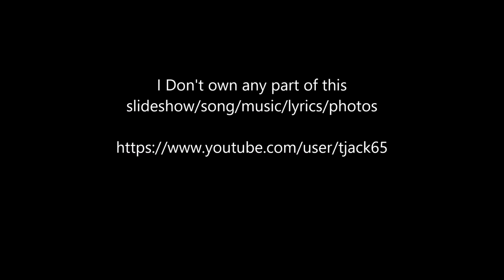Bellamy Brothers - Reggae Cowboy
The 25 Year Collection Volume 1 - Despite being re-recordings, these are all extremely well done and no attempt has been made to do anything dramatically different with them. With a few being recorded live cuts, but the live effects are kept to a minimum.